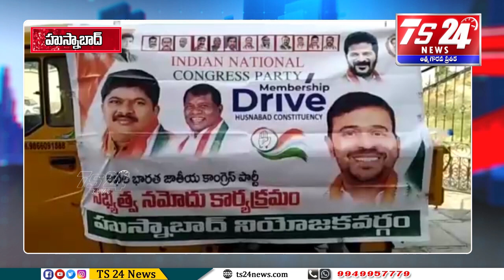హుస్నాబాద్ లో కాంగ్రెస్ పార్టీ డిజిటల్ సభ్యత్వ నమోదు కార్యక్రమం|TS24 News